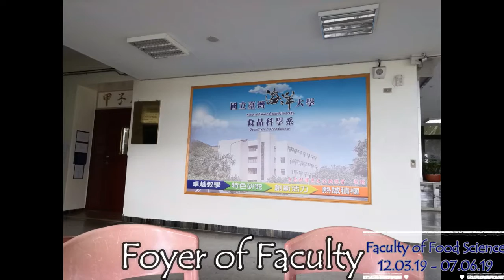Introducing NTOU Video